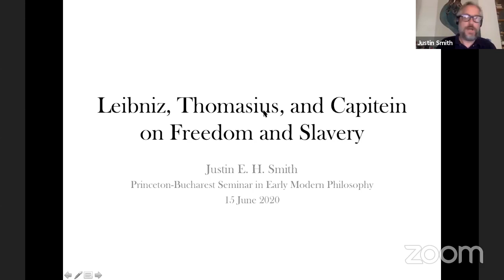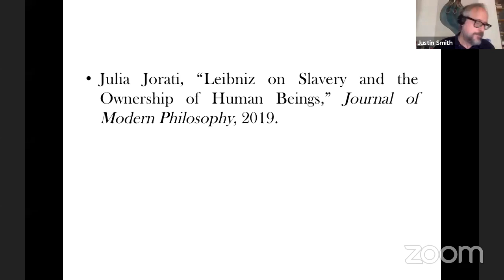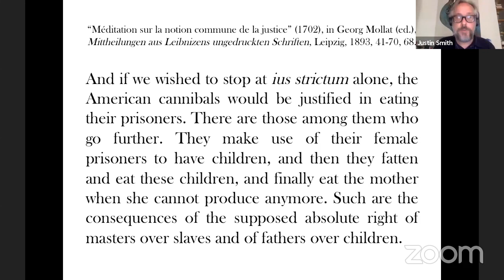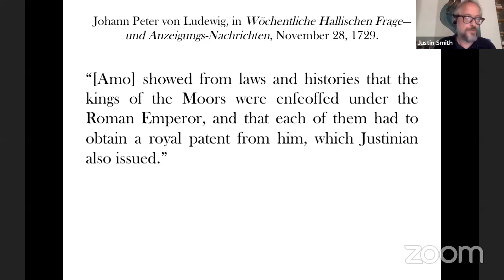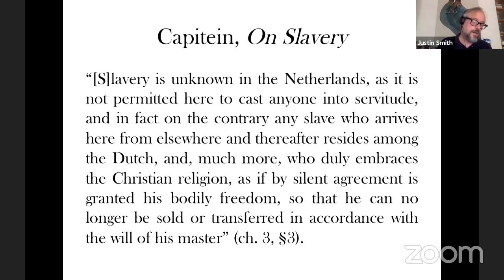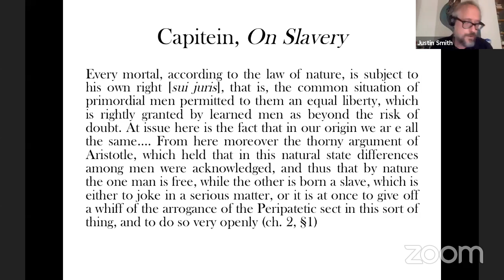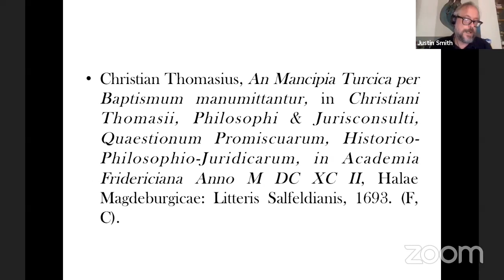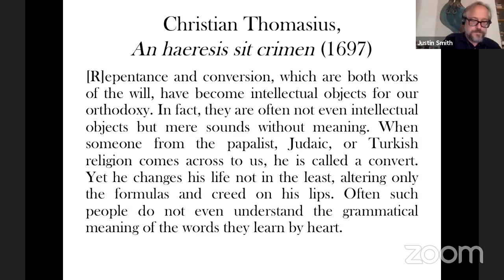On Freedom and Slavery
Justin E. H. Smith (Université Paris Diderot – Paris VII) on “Leibniz, Thomasius, and Capitein on Freedom and Slavery”